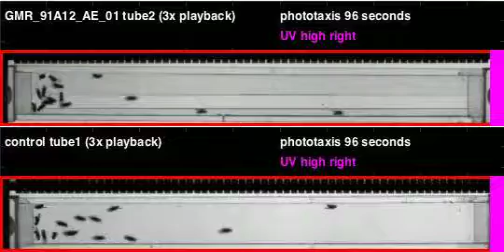GMR_91A12_AE_01_shi_Apollo_20111005T101221 phototaxis (seq4)